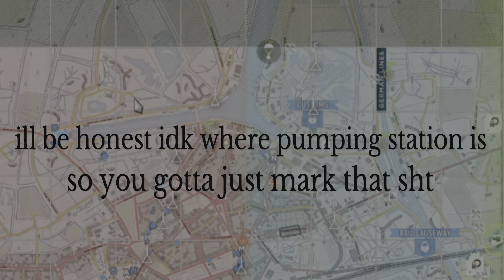Nobody Else Wanted to Play Commander...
I tried commander like, twice... over 2 years ago. The most important role in Hell Let Loose is not for the faint of heart.